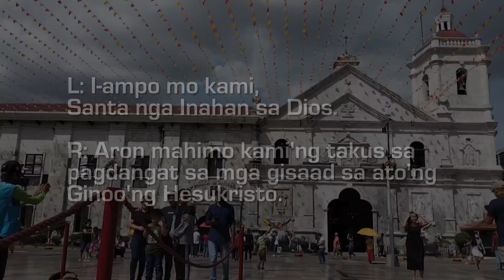IAT PH Music Corner: Maria, Babaye Sa Pagtuo - Second Verse (Walk With Mary Edition)